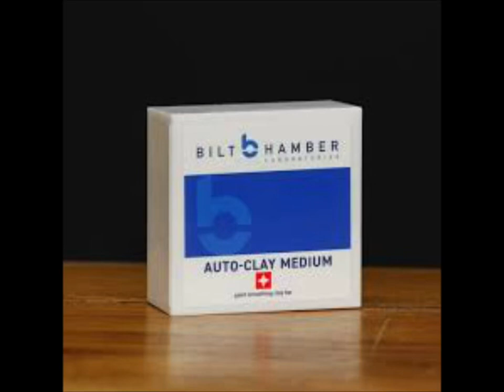Bilt Hamber Clay bar treatment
How to remove tar from your car with Bilt Hamber claybar and Carpro lube.